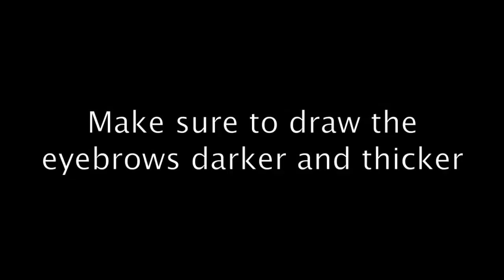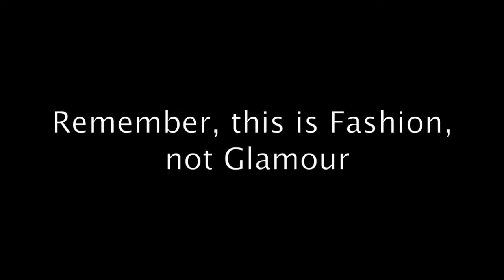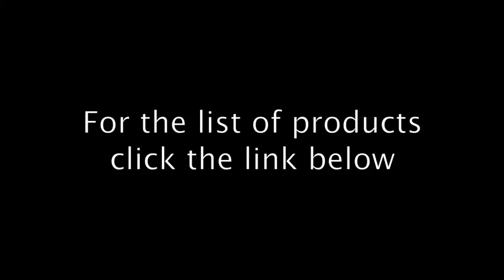Fashion Bronzy Look for a Photoshoot - by Katarina Van Derham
Very often I see photos where the photographer intended to shoot fashion but the photos came out looking more glamour. Make-up plays a huge part in creating a right photo and it can make or brake a shoot. This tutorial points out a few details you should remember when you apply make-up for a fashion photoshoot.

For the list of products go here: